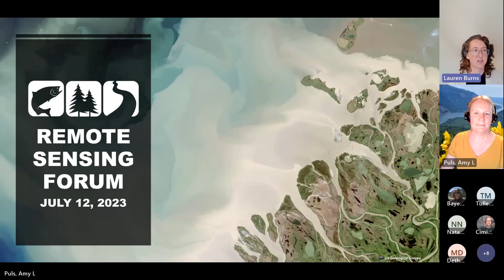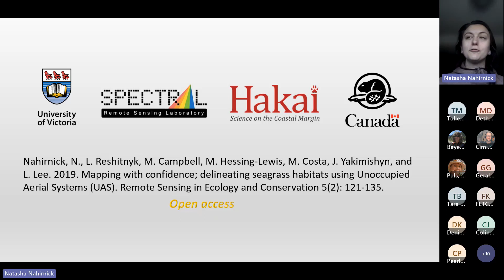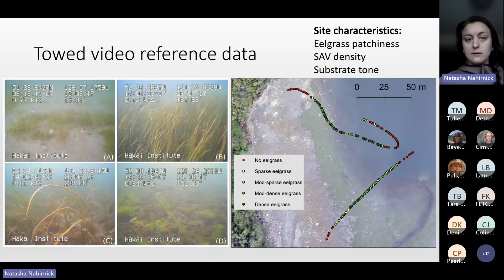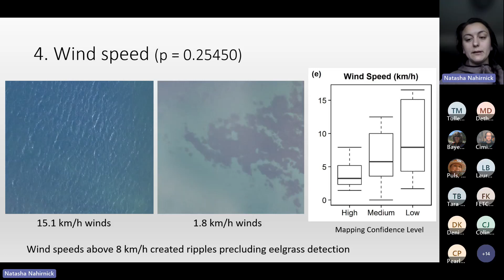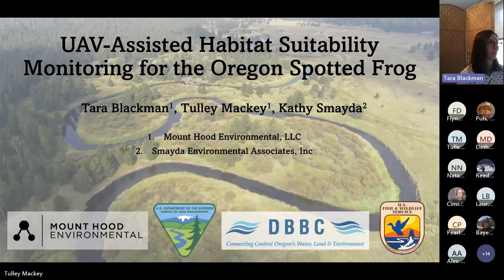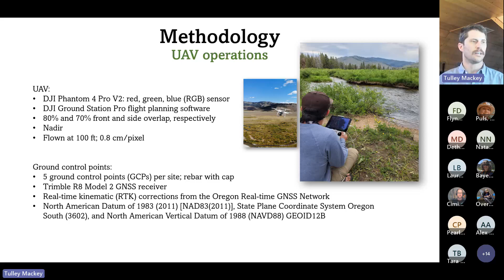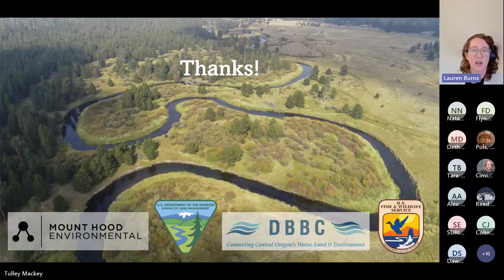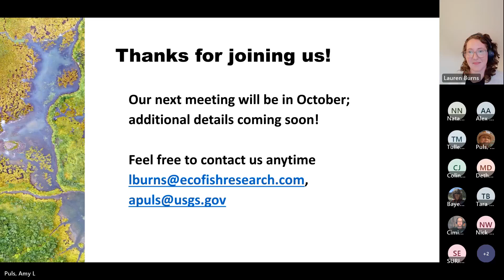PNAMP Remote Sensing Forum Meeting (July 12, 2023)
Recording of the July 12, 2023 PNAMP Remote Sensing Forum virtual meeting. Meeting topics and timestamps can be found below. Learn more about the PNAMP Remote Sensing Forum *In-video polls are no longer active

Welcome: 0:00:00
RSF Updates: 0:02:08
Core Concepts: 0:04:43
Natasha Nahirnick (Ecofish Research), Mapping with confidence; delineating seagrass habitats using Remotely Piloted Aerial Systems (RPAS): 0:09:00
Tara Blackman and Tulley Mackey (Mount Hood Environmental), Oregon Spotted Frog Habitat Suitability Monitoring in Central Oregon Wetlands: 0:42:10